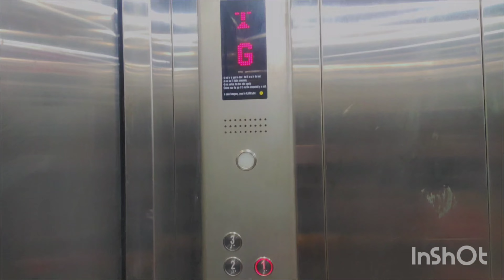shopping vlog 😍😍😍 guy's must see and subscribe the channel 😊😊😊